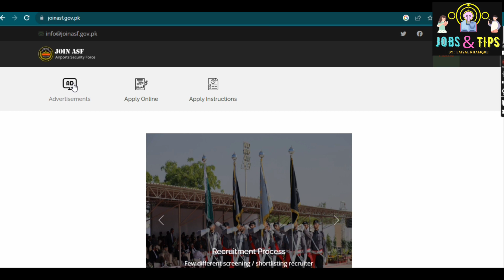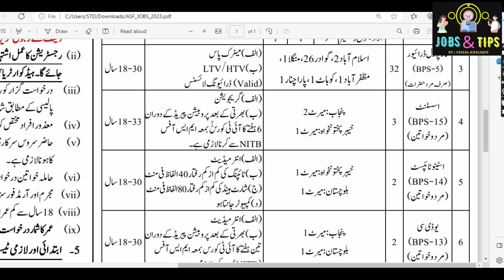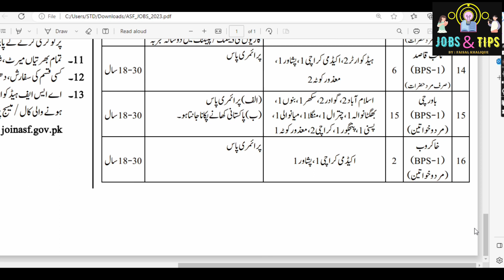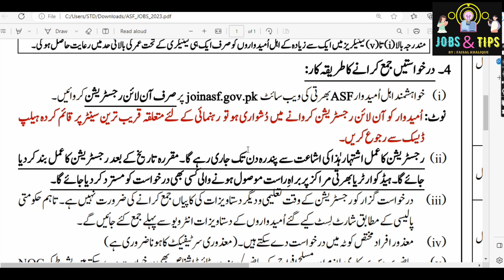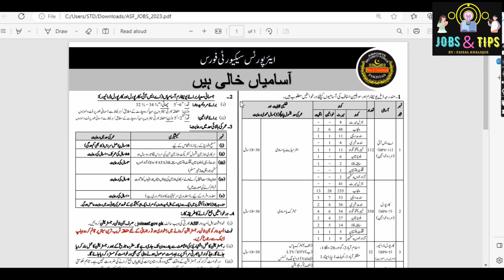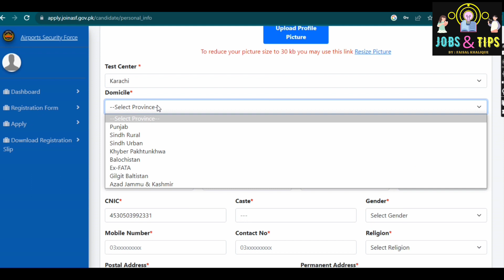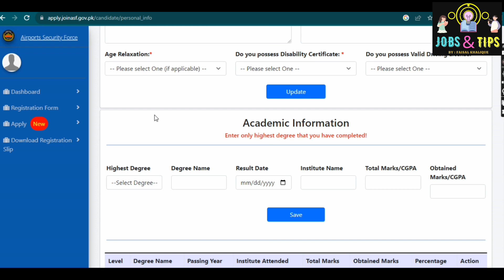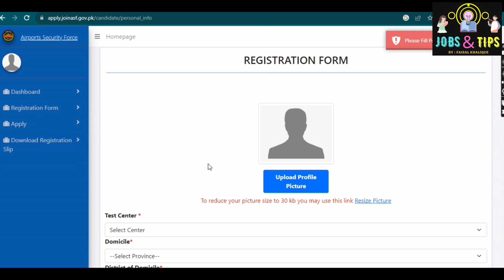How to Apply For ASF New Jobs 2023| Airport Security Force Jobs Online apply| How to fill ASF Form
Apply Online For ASF Jobs 2023
Visit Joinasf Website and Apply Now!

number
sts siba
sts result
sts slip
sts announcement
sts portal

sts,
sts test preparation 2022,
sts test date,
sts slips download,
sts new update,
sts intermediate test date,
sts past papers,
sts account,
sts application id,
sts apply online 2023,
sts announcements,
sts application rejected,
sts apply,
sts answer key 17 january 2023,
sts bps 5 to 15 preparation,
sts bps 5 to 15 test,
sts bps 5 to 15 test result,
sts bps 5 to 15 test today,
sts bps 5 to 15 syllabus,
sts bps 5 to 15 passing marks,
sts bank challan,
sts bps 5 to 15 update,
sts challan form kaise bhare,
sts challan online payment,
sts company lahore,
sts candidate portal,
sts challan upload,
sts create account,
sts download and install
IBA SUKKUR ADMISSION
IBA SUKKUR SCHOLARSHIP
IBA SUKKUR NEW ADMISSION
IBA SUKKUR 2023 ADMISSION
IBA SUKKUR SCHOLARSHIP 2023
IBA SUKKUR JOBS 2023

sts 5 to 15 Grade jobs New update
sts 5 to 15 Grade jobs Test date
sts 5 to 15 Grade jobs Roll nO slios
sts 5 to 15 Grade jobs test center
sts 5 to 15 Grade jobs nawabshah
sts 5 to 15 Grade jobs iba sukkur
sts 5 to 15 Grade jobs how to download slips
sts 5 to 15 Grade jobs apply online
sts 5 to 15 Grade jobs new test pattern
sts 5 to 15 Grade jobs account recover
sts 5 to 15 Grade jobs account password

sts 5 to 15 Grade jobs new test date

Breaking News
Muharram

 How to Recover Spsc Account Easily Via submitting Query
Spsc Account Recovery
Spsc New Jobs Available
Spsc Forget Password